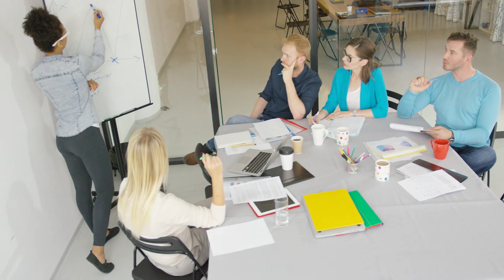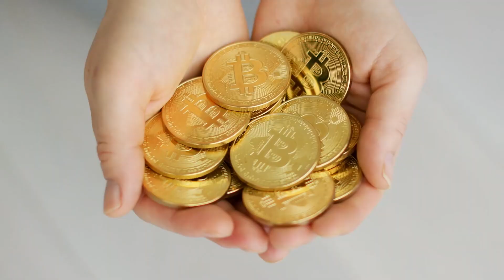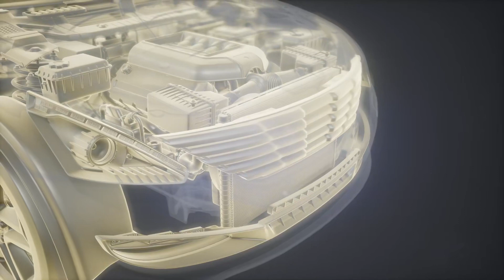[T1] Giã Từ Nước Mắt Audio Truyện FuLL | Chương 1 - 5 | Linda Howard Trinh Thám Khác Phương Tây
Truyện: GIÃ TỪ NƯỚC MẮT Tập 1
Tác giả: Linda Howard
Thể loại: Trinh Thám, Khác, Phương Tây